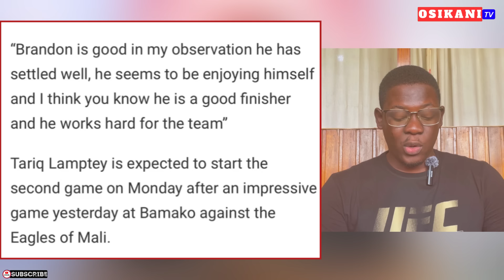BLACK STARS CAMP NEWS🇬🇭: TARIQ ON NEW STRIKER THOMAS-ASANTE…KUDUS & OTTO ADDO TO…OLYMPIC GAMES NEWS